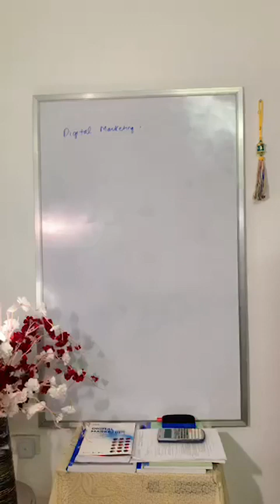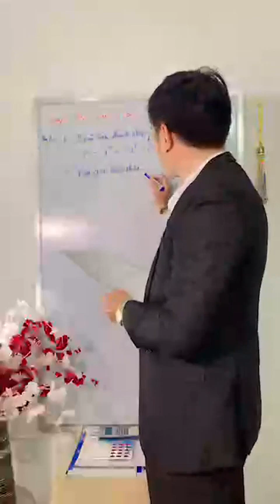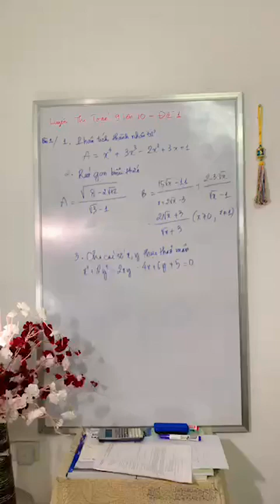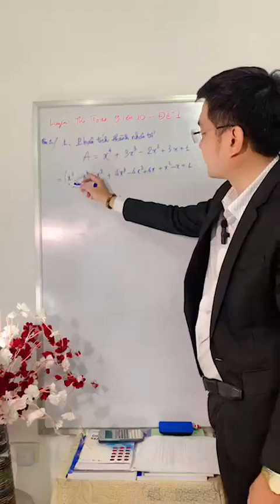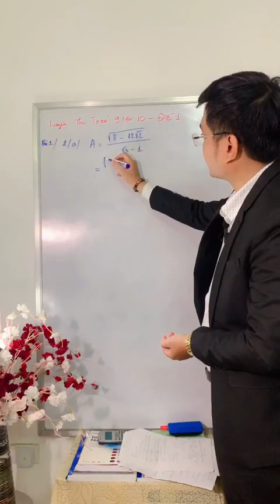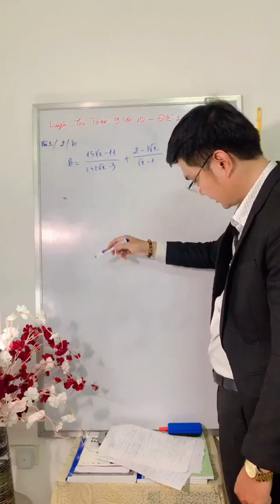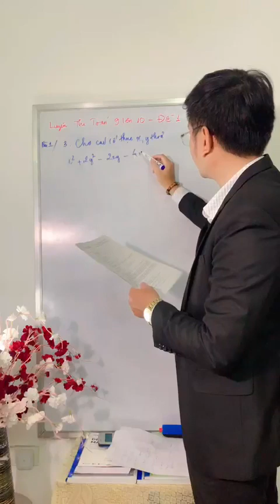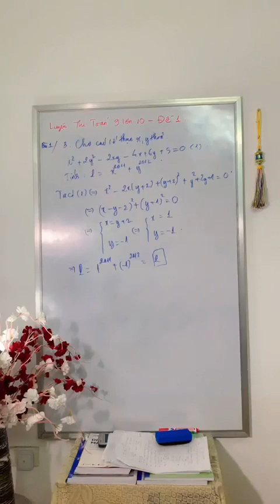Luyện Thi Lớp 9 Lên 10 - Đề 1